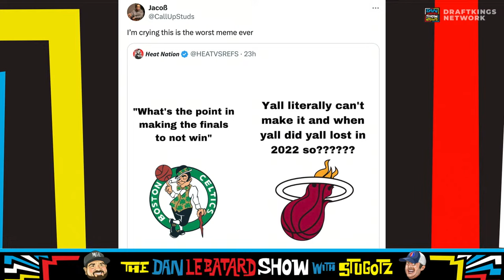LIVE at 9am EST | 4/19/24 | The Dan Le Batard Show w/ Stugotz